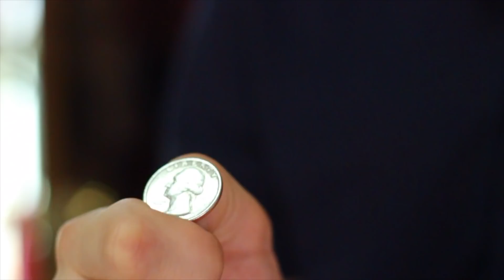Think Fast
hey, catch!

hey Show More and mobile folks. boy, this was an ordeal to make. i knew for slow motion, i needed to record whatever would be slow motion with twice the number of frames. so i filmed the whole video in what i thought were 24 fps and 60 fps for regular and slow motion respectively, but realized after i was done that i didn't actually switch to 60 fps, i just thought i did. whoops! then i rerecorded the slow parts at 60 fps for real, but my audio was messed up. whoops! then as i started to film the third time, my battery died. whoops! the fourth time everything was working, but there were several sirens outside my apartment ruining my audio. not whoops, but still sucked! finally, i finished it. but then i had to record myself on greenscreen in order to do the infomercial part. not done yet! i had to import that, edit it, and then finish filming the computer displaying the edited video. why did i do this to myself. i should have just done I Hear That's Good 2 or something. anyway i hope you have a lovely weekend and that your thursday is excellent